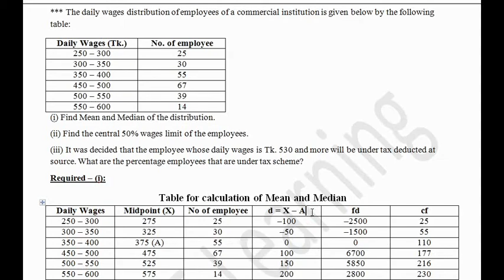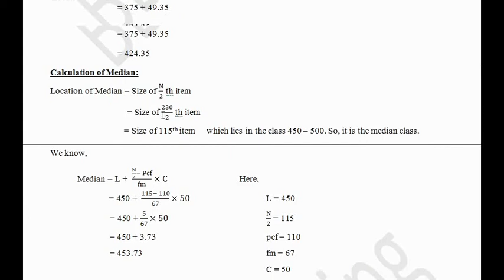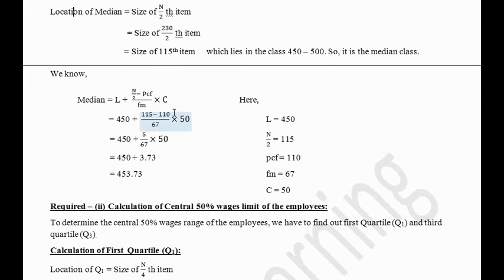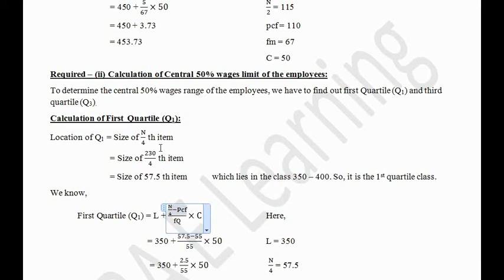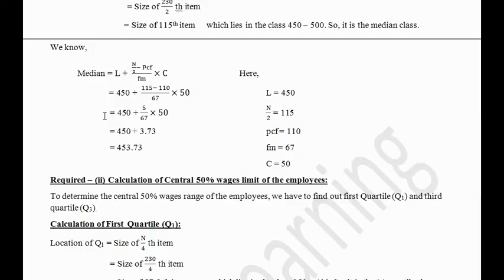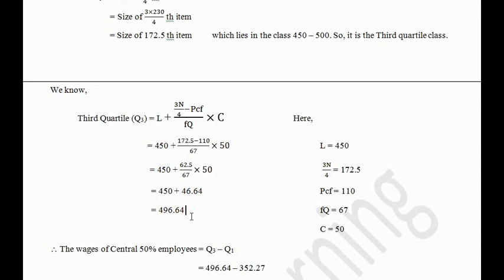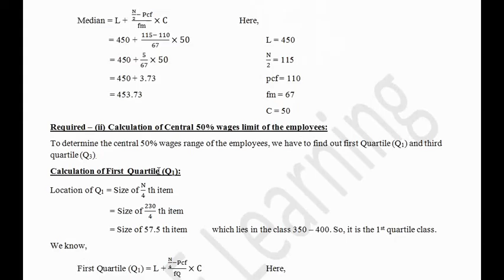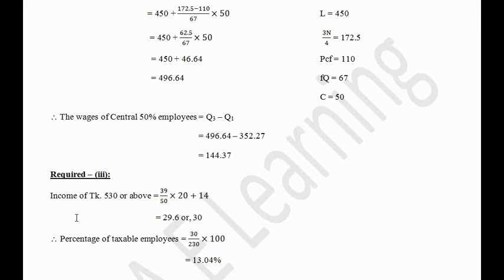Business Statistics Chapter; Measures of Central Tendency Part-3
Business Statistics for BBA 2nd year Accounting Department, BBA 3rd year Management Department and MBS (Preliminary).
A math solution of mean, median and central 50%. An important math for exam.